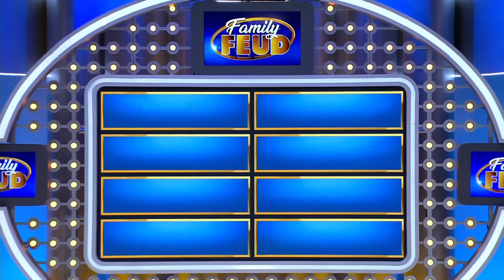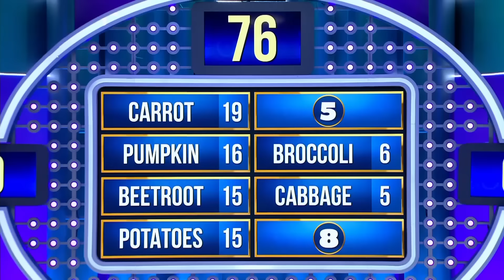Name a VEGETABLE you would eat at a Sunday Lunch? Is LETTUCE a vegetable? | Family Feud South Africa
Only in Africa do we have a 7 colour SUNDAY LUNCH!!! CARROOOTS are included!!!